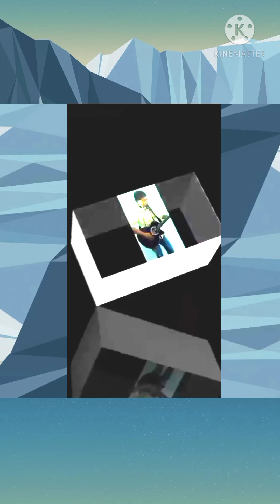เพื่อนมาเรียนเหมือนเดิม Fight 👩‍🎓👨‍🎓👩‍🏫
[ตรวจสอบหน้า Fight Suric เพื่อดูเนื้อหาไวรัล!]

เพลง
รักแม่ท้เเท้แพ้ไม่ได้ Fight
แต่งเอง ฟังเเล้วเป็นไง 😅 ช่วงโควิดชีวิตติดบ้าน ว่างๆแต่งเพลงแก้เหงา😅

🏅🏅🏅🎵Fight🎸🎻📽️🎬🏅🏅🏅เชิญคุณเข้าร่วมครอบครัวเพลง กำลังใจให้กัน

Guys，follow me to watch my videos！ight